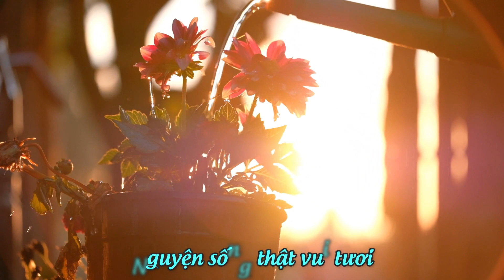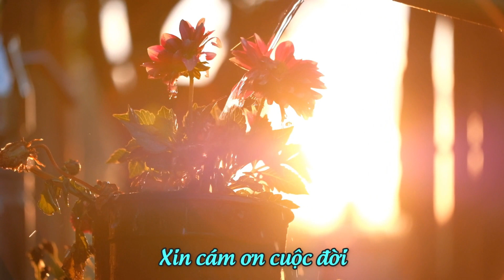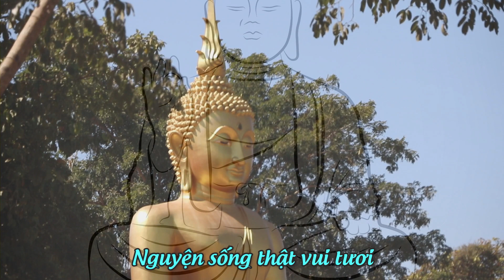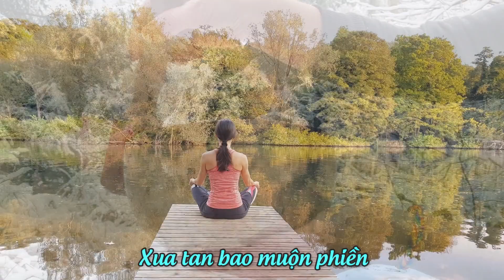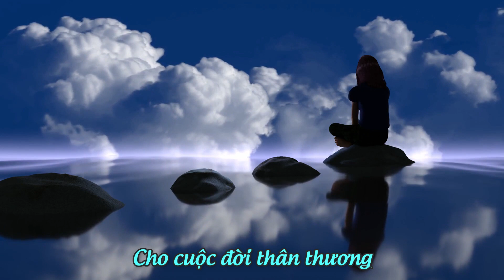Chắp Tay Sen - Thiền Ca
Các khóa học đặc biệt của cô Nguyễn Đoàn Kim Sơn:
CÔ NGUYỄN ĐOÀN KIM SƠN - NGƯỜI TRĂN TRỞ VỚI ƯỚC MƠ VỀ CỘNG ĐỒNG HẠNH PHÚC
Không giống như nhiều người khác, cô cùng chồng là thầy Trần Việt Quân khởi đầu với rất nhiều khó khăn. Nhưng với sự quyết tâm và tinh thần học hỏi không ngừng chẳng bao lâu sau cái tên Bách Khoa Computer đã trở thành thương hiệu quen thuộc.

Ở đỉnh cao của sự nghiệp, cô chợt nhận ra đó không phải là hạnh phúc đích thực, đó không phải là mục đích sứ mệnh cuộc đời mà cô hằng mong đợi. Cô cho rằng: Tài sản quý giá nhất của một con người, không phải là những tài khoản đầy ắp tiền trong ngân hàng mà chính là những hương thơm của đức hạnh được lan tỏa cho đời.”

Với niềm trăn trở, cô luôn tự hỏi:
- Làm thế nào để xây dựng được cộng đồng Hạnh Phúc?
- Làm thế nào để truyền cảm hứng cho giới trẻ dám sống tử tế?

Trên hành trình tìm những câu trả lời, cô cùng với những người đồng hành đã đặt chân đến rất nhiều nơi, đặc biệt là những nước có nền Giáo dục phát triển: Bhutan, Phần Lan. Nhật Bản… Chính sự đồng hành và khích lệ từ bạn bè, người thân và những người xung quanh đã tiếp thêm nhiều động lực giúp cô tiếp tục vững bước trên con đường Giáo dục.

Đối với cô Nguyễn Đoàn Kim Sơn: “Giáo dục không có nghĩa là học nhiều, giáo dục là thay đổi nhận thức, thái độ thì hình thành một con người tốt. Chỉ cần con người có một nhân cách tốt thì xã hội sẽ tốt.”

Không những là một người hoạt động sôi nổi trong lĩnh vực giáo dục mà cô còn là một người Coaching đã giúp nhiều doanh nghiệp có hướng đi đúng đắn cho doanh nghiệp của mình. Đối với cô người sếp giỏi là người biết lắng nghe và trao quyền cho nhân viên: “Người sếp giỏi là người sếp biết chấp nhận nhân viên mình sai, biết đứng lên và nâng đỡ nhân viên của mình.”

Ngoài ra cô cũng tổ chức rất nhiều lớp học giúp các học viên quay về bên trong, lắng nghe chính mình, giải quyết được những vấn đề trong cuộc sống. Đặc biệt là vợ chồng, con cái, đồng nghiệp…
Các thông tin về dự án và các khóa học của cô sẽ được cập nhật thường xuyên tại Fanpage. Bạn hãy đồng hành và cùng chúng tôi lan tỏa các giá trị tuyệt vời này nhé!!!
***DANH SÁCH BÀI GIẢNG HAY***
Đăng ký theo dõi kênh Youtube Nguyễn Đoàn Kim Sơn để nhận được nhiều bài học giá trị.